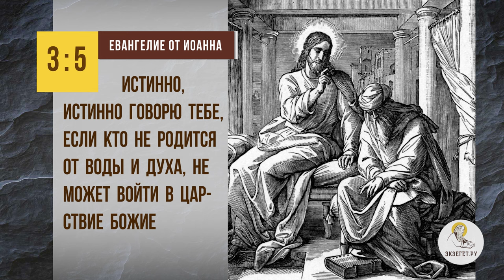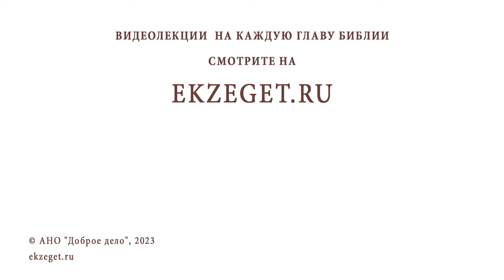ЦАРСТВО НЕБЕСНОЕ ДАСТСЯ ТОЛЬКО ТОМУ, КТО ЕГО ИЩЕТ ? Иеромонах Анастасий (Байков)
Команда Экзегет.

В сегодняшнем видео на библейском портале Экзегет иеромонах Анастасий (Байков), насельник Свято-Успенского Псково-Печерского монастыря, отвечает на вопрос: "Верно ли, что Царство Небесное дастся только тому, кто его ищет?"

🔸  Божественное откровение
🔸  Свидетельство о Царствии Божием
🔸  Вера в Иисуса Христа